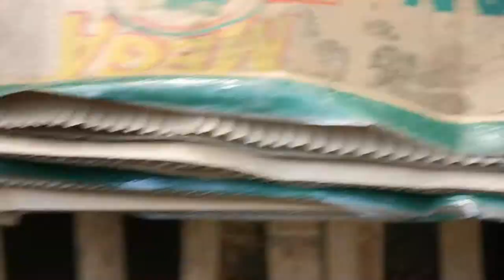pobrengbuhay, Tinolang manok na may papaya at malunggay, panalo na ulit